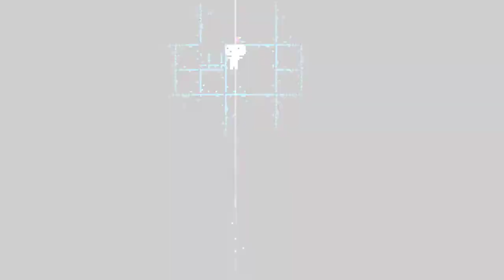Fez (Take 2) [2] Turning in Circles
I still remember a few of the secrets, which is fine. I'm not planning on going for 209.4% completion, just the boring 100%.